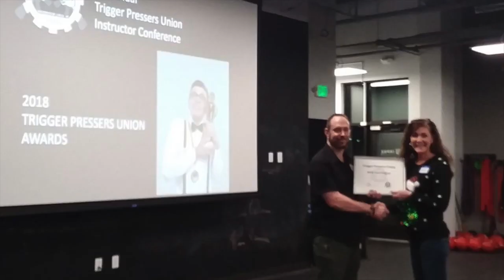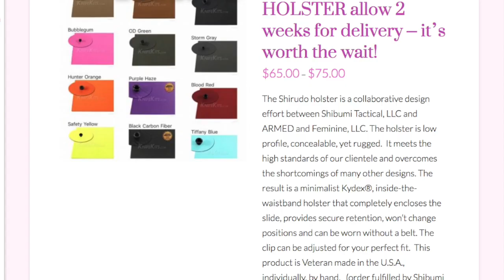2A, Its Future and Holsters.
I had the chance to be on Meet the Pressers - Klint Macro and Matt Mallory

Use my code ArmFem at opticsplanet.com for a nice discount!

We are proud to have ammo.com as a sponsor of the channel. Please check them out  from my invite page and get $15 off your first $200 order!  -

Video and Production: Kelly-Charles Pidgeon,